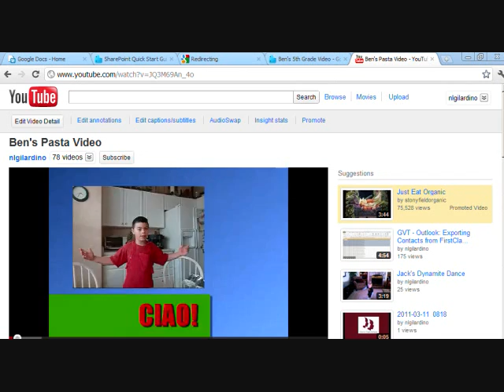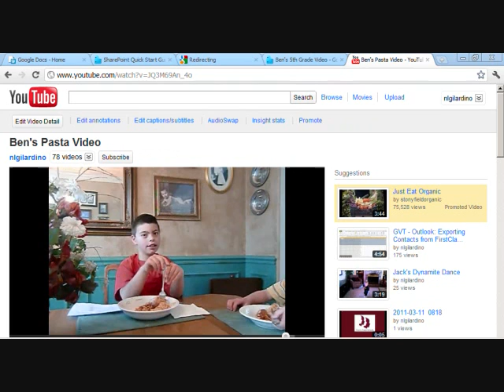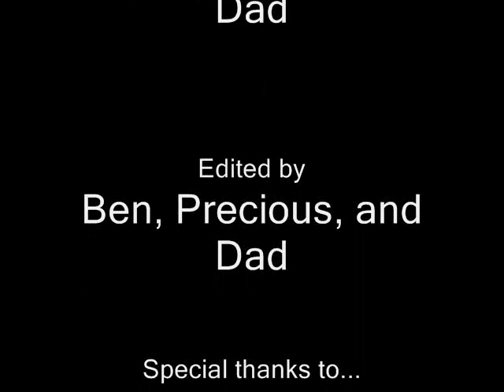Bens 5th grade video